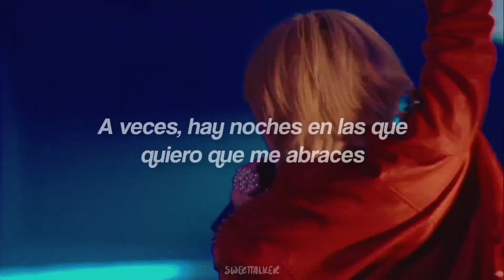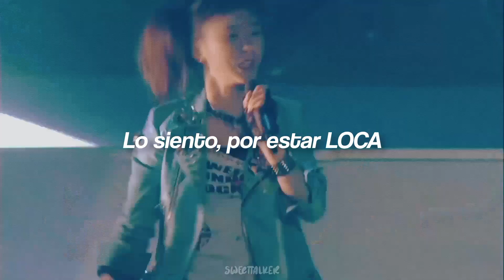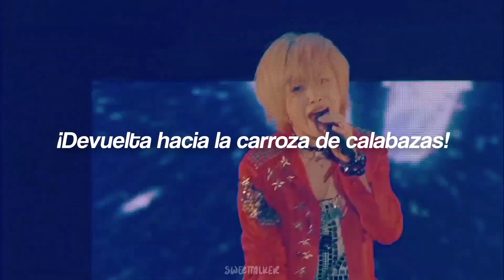Morning Musume | Fantasy ga Hajimaru • Fantasyが始まる (letra en español)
💙 LIKE, si te gustó la canción 👍
💙 COMPARTE, para que más personas puedan apreciar esta canción